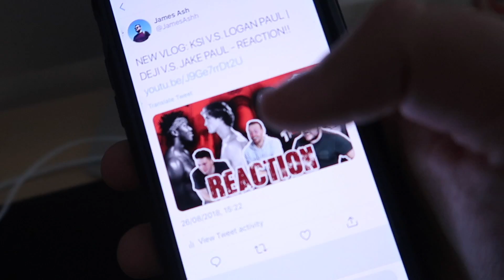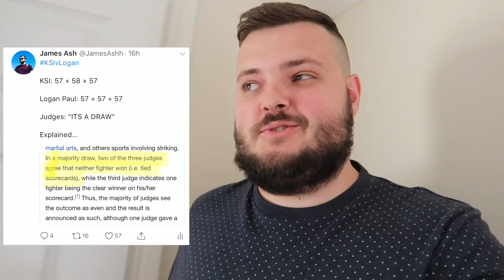Final Cut Pro X Issues!!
Music ♫ ►Axmellow - Beginnings (Feat Brado Sanz)

Outro ♫ ► Netsky - 500 Days Of Summer (Woody Remix)

SnapChat • chloeash